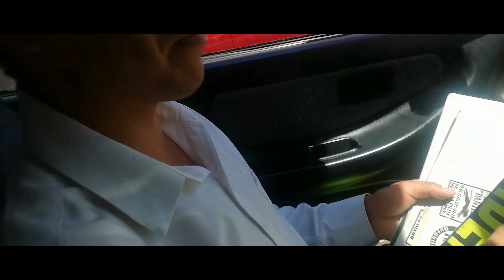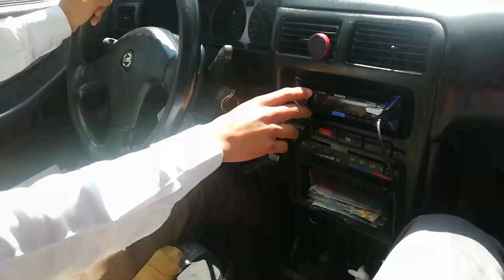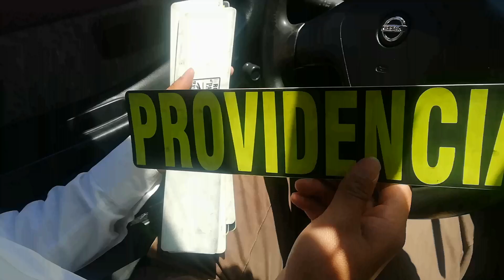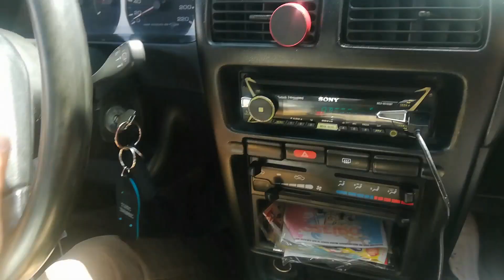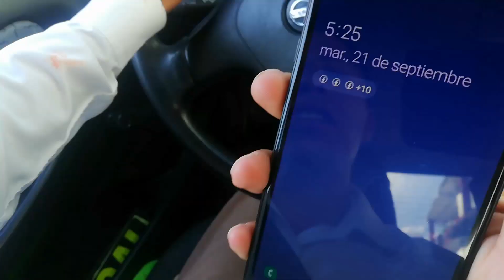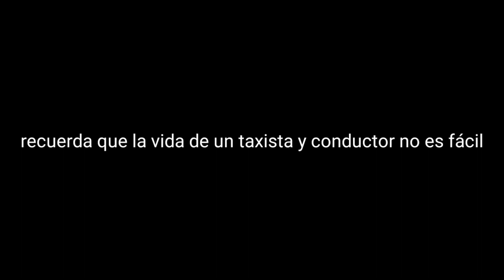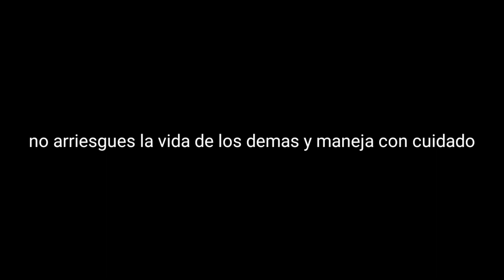ASI ES LA VIDA DE UN TAXISTA EN EL ESTADO DE MÉXICO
la vida de un conductor y TAXISTA no es fácil

hace unos día nos tocó documentar un oficio y fue el trabajo de un taxista aquí en el municipio de villa victoria'EDOMEX, gracias a nuestro amigo Omar el conductor y dueño del taxi, nos enseñó como trabajan ellos y como es su vida día tras día en el camino

si quieres ser taxista, trailero, operador de autobuses recuerda que es una gran responsabilidad manejar una unidad de transporte y carga, porque ahí llevas muchas vidas y mercancía, se necesita mucha experiencia y dedicación